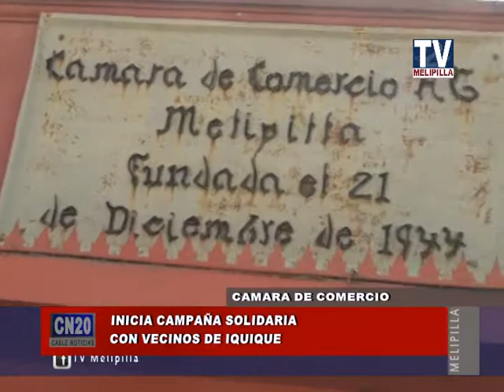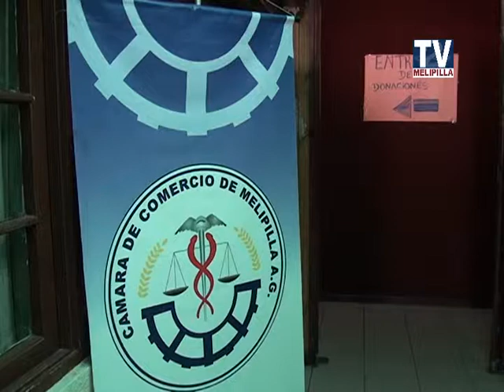07 ABRIL 2014 NOTA CAMARA DE COMERCIO AYUDA A IQUIQUE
CAMARA DE COMERCIO AYUDA A IQUIQUE